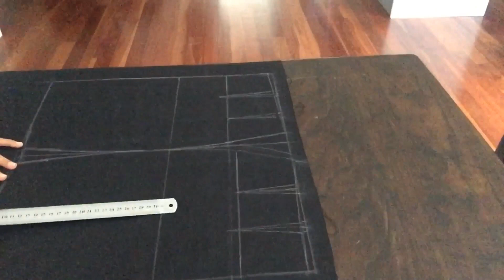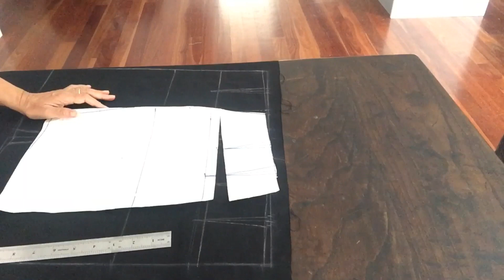เทคนิคแก้ไขแพทเทิร์น กระโปรง กางเกง ในกรณีที่มีหน้าท้อง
วิธีการ แก้ไขในกรณรที่มีหน้าท้อง อาจจะโค้งจากสะโพกล่างมาที่แนวเอว ปล่อยให้ช่วงสะโพกบนมีช่องว่าง แต่วิธีการแทรกกระดาษเป็นวิธีที่แก้ไขได้ดีเหมือนกัน วิธีแก้ไขดูตามคลิปค่ะ Saowanee ‘s Fashion 👉 มาเรียนรู้ วิธีการตัดเย็บเสื้อผ้าทุกชนิด สอนทางออนไลน์ ตั้งแต่เริ่มทำ แพทเทิร์นเสื้อมาตรPic ฐาน แพทเทิร์นกางเกงเด็ก แพทเทิร์นเสื้อแบบต่างๆ สร้างแบบเสื้อผ้าเด็ก แพทเทิร์นชุดเดรสสั้น แพทเทิร์นชุดเดรสยาว แพทเทิร์นกางเกงขาสั้น แพทเทิร์นกางเกงขายาว แพทเทิร์นสายเดี่ยว วิธีทำแพทเทิร์นเสื้อผ้าในแบบต่างๆ การเย็บผ้าม่าน เทคนิคการทำเสื้อผ้า ซึ่งได้นำวิชาความรู้ที่ได้ศึกษาที่ได้จากวิทยาลัยอาชีวศึกษานครศรี และจากการสะสมประสบการณ์ ในการทำงาน ทั้งที่เมืองไทย และเมลเบิร์น ออสเตรเลีย ชึ่งในการทำงาน ตัดเย็บเสื้อผ้าที่เมลเบิร์น การทำแพทเทิร์น มีวิธีการทำแพทเทิร์นที่ง่ายๆ ไม่ซับซ้อนแม้แต่ การทำแพทเทิร์นแขนเสื้อ ก็จะมีการคำนวณออกมาเป็นสูตร ซึ่งทำได้ง่าย ซึ่งก็ได้นำวิชาความรู้ที่ได้จากประสบการณ์มาถ่ายทอดให้กับผู้คนที่อยากเรียน เพื่อ ตัดเสื้อเสื้อผ้าใส่เองแบบง่ายๆ ทำเป็นอาชีพเสริม ทำเป็นงานอดิเรก สร้างอาชีพอิสระ งานตัดเย็บเสื้อผ้า จะทำแพทเทิร์นขายก็ได้ อาชีพตัดเย็บเสื้อผ้า อยู่มุมไหนของโลกก็ทำมาหากินเลี้ยงชีพได้ ฝากกดติดตาม และกด Subscribe ให้ด้วยน่ะค่ะ 😊😊 ขอบคุณมากค่ะ